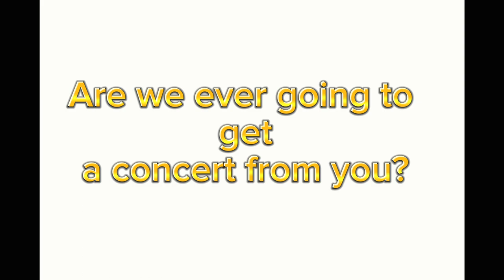Shida Florence talks about the challenges she gets when shooting music video in Queensland , EP etc